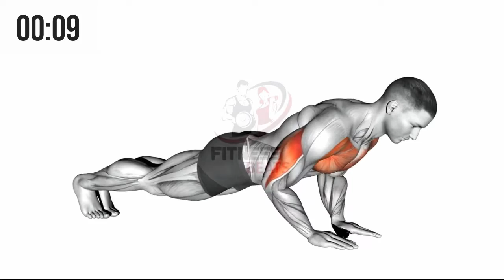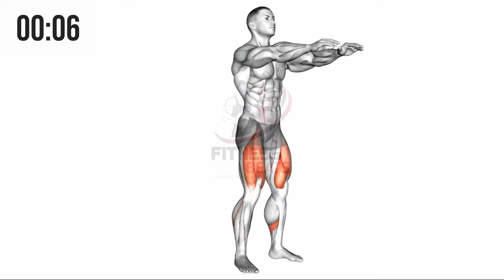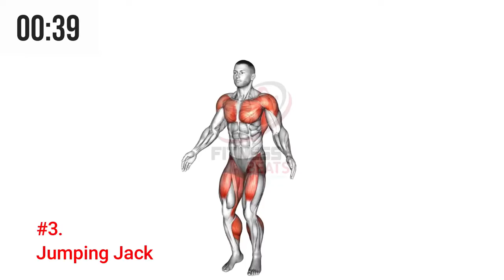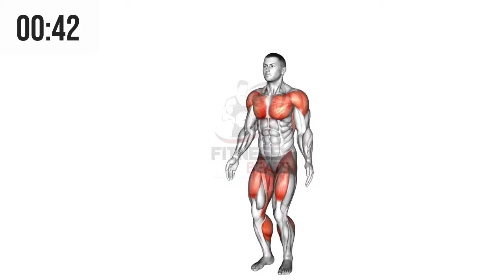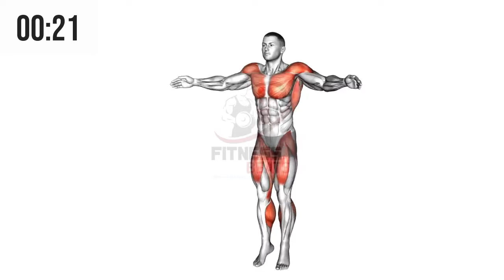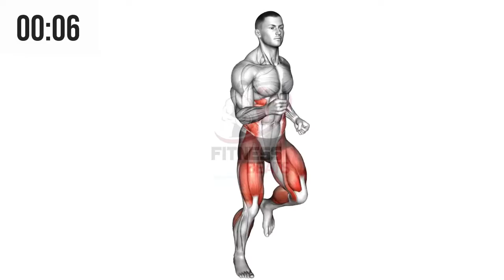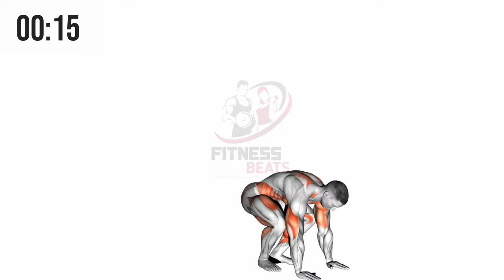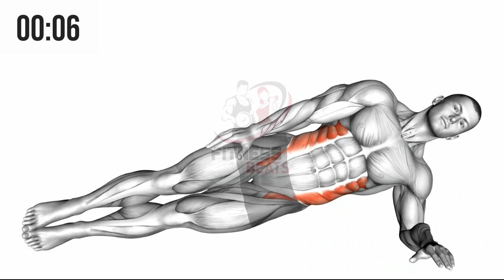8-Minute Exercise🏋️ Daily To Lose belly Fat & Lose Weight | 10 Days Challenge |Fitness Beats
Great to hear that you're looking for ways to lose belly fat and weight! Consistency is key when it comes to achieving your fitness goals. An 8-minute exercise routine can be a great way to start your fitness journey. Here's a 10-day challenge that you can try it at home on daily basics too.

8-Minute Exercise🏋️ Daily To Lose belly Fat & Lose Weight | 10 Days Challenge

00:00 - Intro
00:07 - 1.Close Grip Push-ups
01:03 - 2.Squat
01:58 - 3.Jumping Jack
02:51 - 4.Jump Rope
03:46 - 5.Jumping
04:40 - 6.Running
05:36 - 7.Deep Push-Ups
06:31 - 8.Burpee
07:26  - 9.Side Bridge

Close grip push-ups are a great exercise for building upper body strength and targeting your triceps. To perform a close Grip push-Up, start in a plank position with your hands closer together than a regular push-up. Keep your elbows close to your sides as you lower your body towards the ground, and push back up to the starting position. Remember to engage your core and keep your body in a straight line throughout the exercise. Incorporating close grip push-ups into your workout routine can help you achieve a stronger, more toned upper body.
The squat is a fantastic exercise for building lower body strength, particularly in the quads, glutes, and hamstrings. Not only does it help to increase muscle mass, but it also improves overall balance, stability, and mobility. When performing a squat, it's important to maintain proper form, including keeping your feet shoulder-width apart, your knees tracking over your toes, and your back straight. Remember to start with a weight that is comfortable for you and gradually increase as you become stronger. Happy squatting!

A jumping jack is a simple yet effective exercise that can be done almost anywhere. To perform a jumping jack, stand with your feet together and your arms at your sides. Jump your feet out to the sides while raising your arms above your head. Then, jump your feet back together while lowering your arms back to your sides. Repeat this motion for a set number of reps or for a certain amount of time to get your heart rate up and work multiple muscle groups in your body. Jumping jacks are a great addition to any workout routine, and they're also a fun way to get moving and energized throughout the day.

Jump rope is a fantastic exercise that can help improve your cardiovascular health and coordination. To get started, all you need is a good quality jump rope and enough space to move around. There are various jump rope techniques that you can try, such as the basic jump, the single leg jump, the double under, and many more. To prevent injury, make sure you wear comfortable shoes and land softly on the balls of your feet. With practice, you'll be able to incorporate jump rope into your daily workout routine and enjoy the many benefits it has to offer. So go ahead and grab that jump rope!

Jumping can be a fun and healthy activity that provides a great workout for your body. It can help improve your cardiovascular health, strengthen your muscles, and even boost your mood. Whether you're doing jump rope, jumping jacks, or simply jumping on a trampoline, be sure to warm up properly to prevent injury, and wear appropriate shoes and clothing. Remember to start slowly and gradually increase the intensity and duration of your jumping routine. So, get jumping and have fun while improving your health!

Running is a fantastic way to improve your fitness, burn calories, and boost your mood. Whether you're a beginner or a seasoned runner, it's important to start slowly and gradually increase your distance and intensity. Make sure to warm up before each run, stretch afterwards, and stay hydrated throughout. Choosing comfortable and supportive running shoes can also help prevent injuries. Consider setting goals for yourself, such as completing a 5K or running a certain distance, to stay motivated and track your progress. Remember to listen to your body and rest when you need it, and most importantly, have fun and enjoy the many benefits that running can bring!

Deep push-ups are a challenging variation of the traditional push-up that require you to lower your chest to the ground. They target the chest, triceps, and shoulder muscles while engaging your core. To perform a deep push-up, start in a plank position and lower your body until your chest touches the ground, then push back up to the starting position.

Burpee exercise involves a combination of push-ups, squats, and jumps, all performed in one fluid movement. It is a full-body workout that improves strength, endurance, and cardiovascular fitness.

The Side Bridge exercise is a great way to strengthen your core muscles. Begin by lying on your side with your elbow directly beneath your shoulder and your legs straight. Lift your hips off the ground until your body forms a straight line from your head to your feet, hold for a few seconds, and then slowly lower back down. Repeat on the other side.